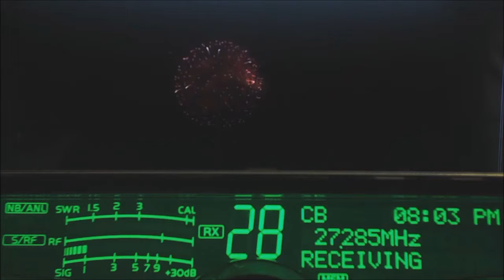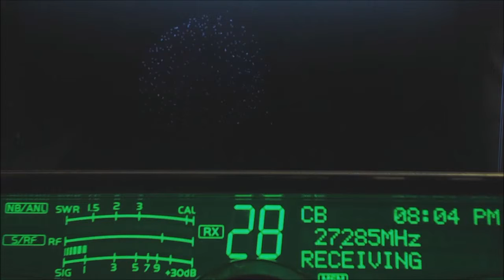75 SC, 115 VA